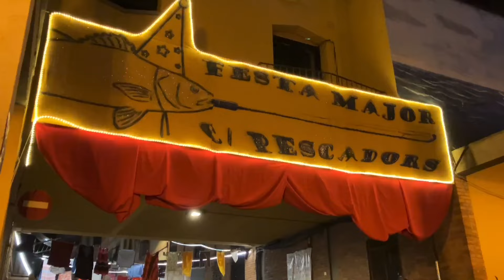Correfoc del Canó at Festa Major de Barceloneta 2024 in Barcelona, Spain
Barceloneta is celebrating it’s Festa Major with different cultural activities like Correfoc del Canó along the streets of Barceloneta on the 27th of September 2024, at 9pm. Correfoc or fire run show is an important element during the festivities in Barcelona and all of Cataluña. Enjoy!